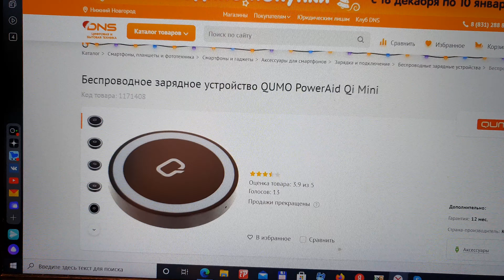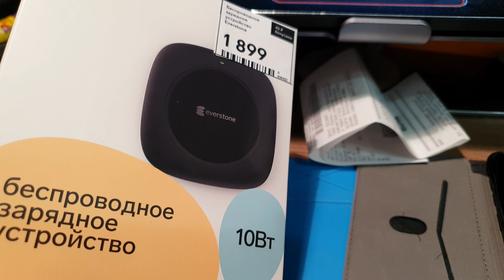безпроводная зарядка everstone